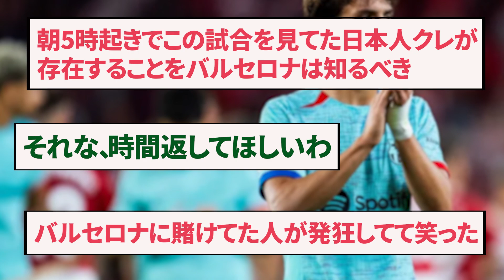バルセロナさん、CLでまさかのアントワープ相手に盛大に逝く...